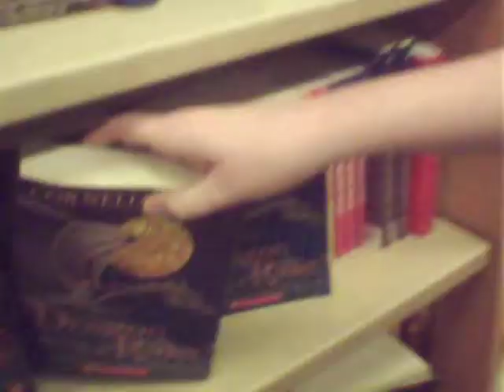the girl who could fly